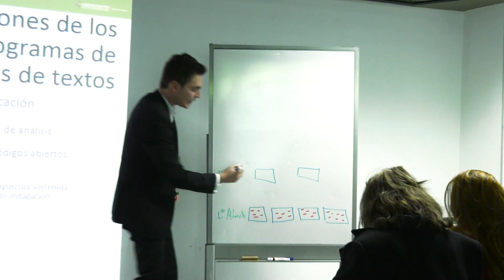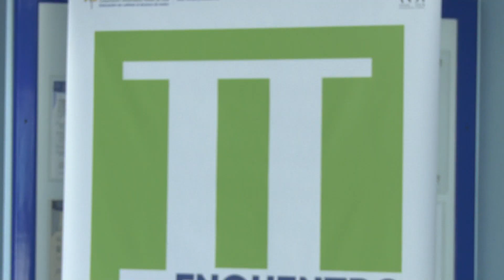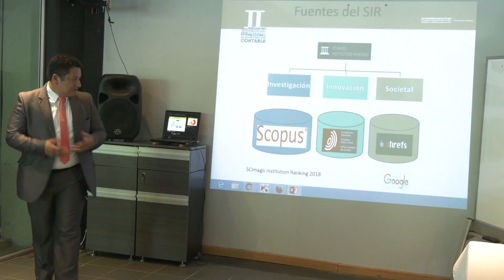Empresas sostenibles, claves para el desarrollo social y económico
Aproximadamente el 98 % de las empresas en Colombia son Pymes generando una importante fuente de empleo, pero también un 30% de contaminación industrial, según lo expresó Juanita Duque Hernández, coordinadora de proyectos de la Universidad de los Andes y líder del programa Redes-car.

La investigadora y consultora en emprendimiento y estrategias socio-ambientales, detalló que las pequeñas y medianas empresas son motor de desarrollo económico, pero sus contextos y estrategias productivas están contribuyendo a un porcentaje significativo de degradación ambiental, además, de no apuntarle a un progreso más sostenible e incluyente.

La experta invitada al 2° Encuentro Internacional y 3° Nacional de Investigación Contable, liderado por la Sede UNIMINUTO Virtual y a Distancia, aseguró que la Red de Empresas Sostenibles, que busca generar transformación productiva a partir del liderazgo ambiental, producción más limpia y simbiosis industrial, está abanderando a las organizaciones con mecanismos de apropiación productivo-sostenibles, en términos de optimización de recursos naturales y mayor vida útil a la materia prima y reciclable.